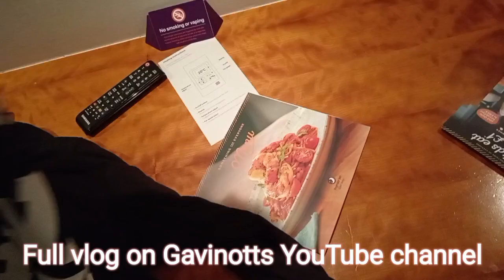AEW: ALL IN 2023 - Merchandise Haul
This is apart of my all in 2023 vlog from all in